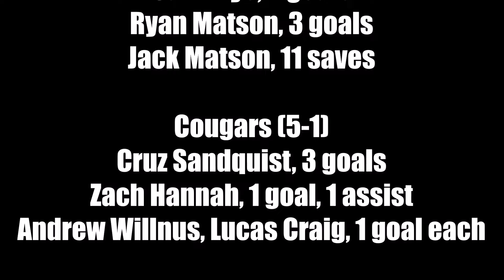Boys Lacrosse: Coe-Brown at Campbell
Coe-Brown broke open a close game late to get a 12-6 win over Campbell on April 23, 2024.